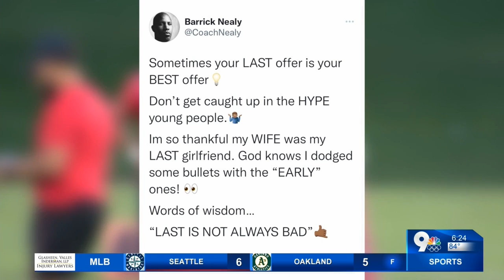Rivalry renewed: UTEP to host UNM in 79th all-time meeting